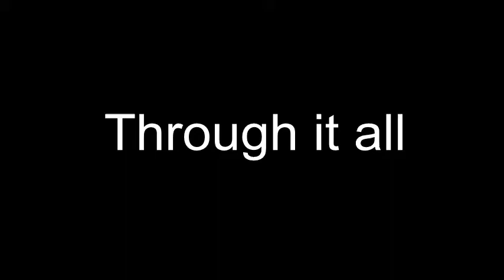Through it all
El shaddai
20th Anniversary Celebration
June 20, 2013
Thursday 4:30 to 9:30PM

choirs: Grace, Abi, Armee, Fe, Linda, Don2 and Bimbo
bands: Edz, Felix, Arvin and Julius
Cantor: Tatay Emen Bedural